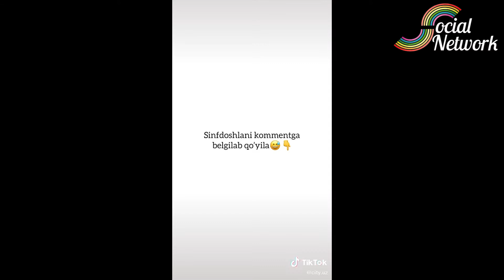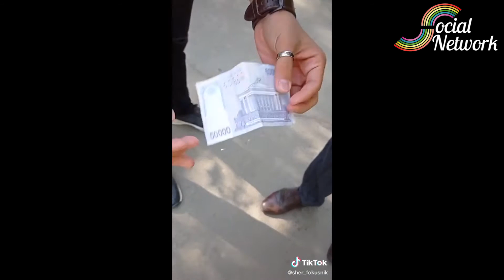Tik-tok tren videolar Kun videolari 28.10.2020 Life hack